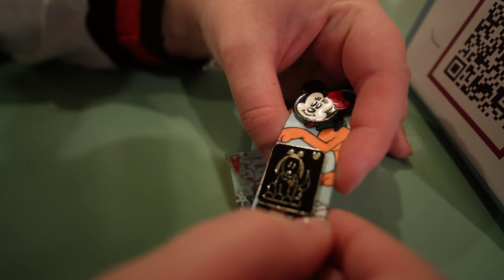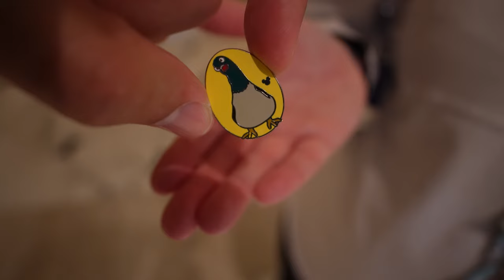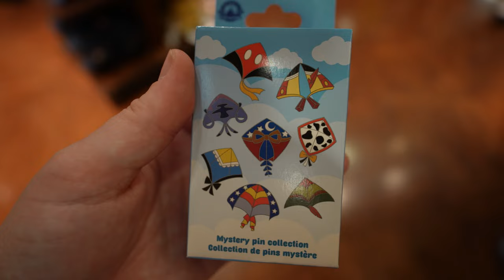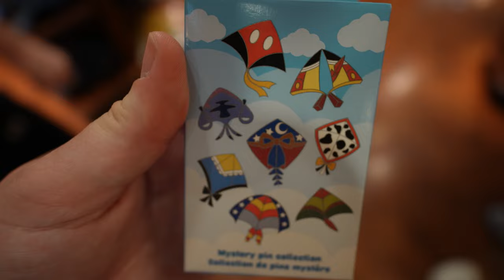Pin Trading From Art Of Animation To The Boardwalk And Watching Luminous From The Skyliner!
After getting back to Art of Animation from Animal Kingdom, we went back to the room to relax (nap, edit, etc.), and then enjoyed some pizza before taking the Skyliner to Disney's Caribbean Beach to pin trade! We walked to the Riviera Resort, and then got back on the Skyliner to the International Gateway to the Boardwalk Resort, and then watched the Luminous fireworks from our gondola back to Art of Animation to go to the arcade on our final night at the resort.